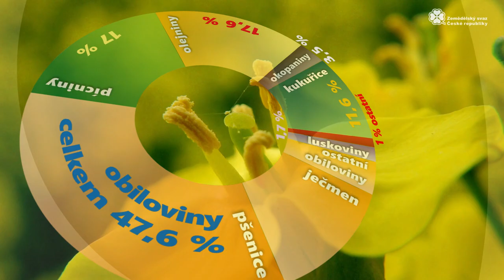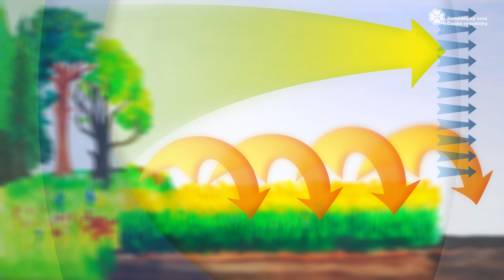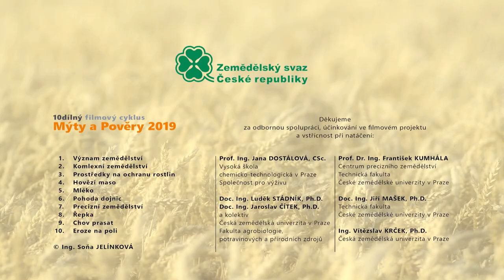Mýty a pověry o zemědělství 8 Řepka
Brukev řepka olejka je terčem mnoha diskusí na laické veřejnosti. Je tak obestřena spoustou domněnek a mýtů. Jak je to ale ve skutečnosti? Zeptali jsme se odborníků, kteří se této plodině věnují mnoho let.